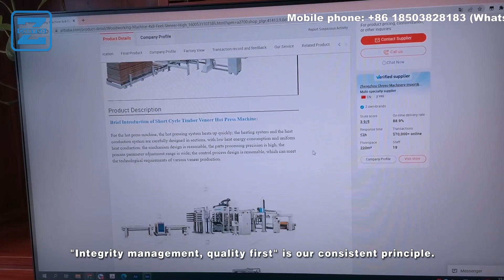Automatic Production Line for Wood Board Combing and Splicing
Jointing length:2500mm/3000mm/6000mm
Pressing Thickness:120mm
Jointing width:150mm
Feeding speed:25m/ Min Frequency
Product description: This machine can be used for shaping teeth and connecting of waste wood for woodworking and furniture factory.It is suitable for the reprocessing of waste engineering wood.

China finger joint machine finger joint assembly line
Full-Automatic Finger joint line